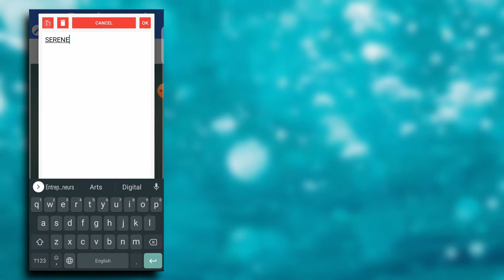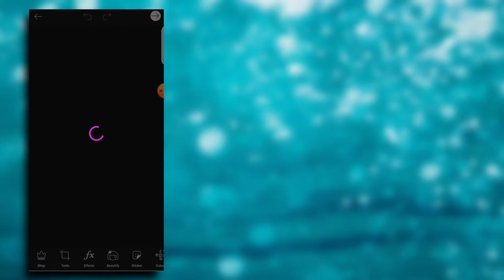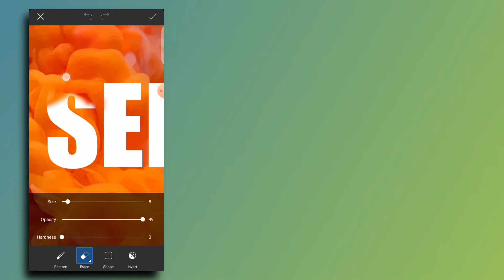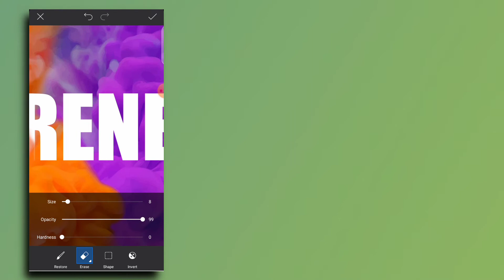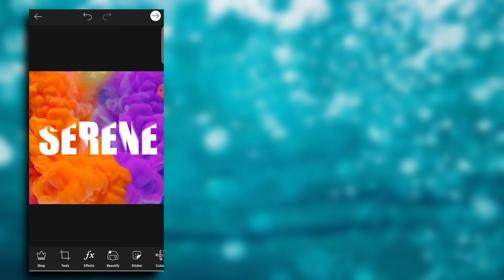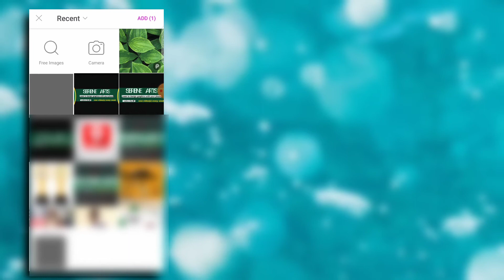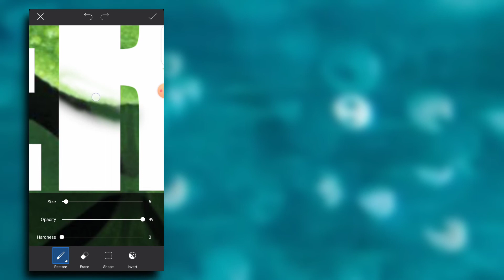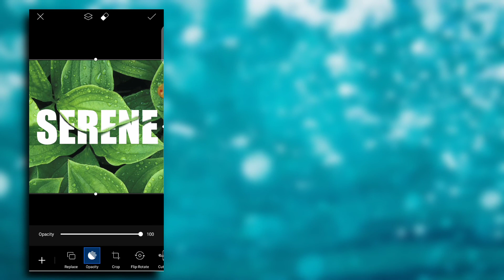SMOKE TEXT HACK IN PIXELLAB || PICSART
Hello 👋
In this tutorial, I'm going to show you some picsart tricks you don't know about. How to make a smoke text effect in pixellab and picsart

Download links

App👇(PIXELLAB)

AMAZING LOGO DESIGNS

FLYER DESIGNING IN PIXELLAB

TEXT EDITING IN PIXELLAB